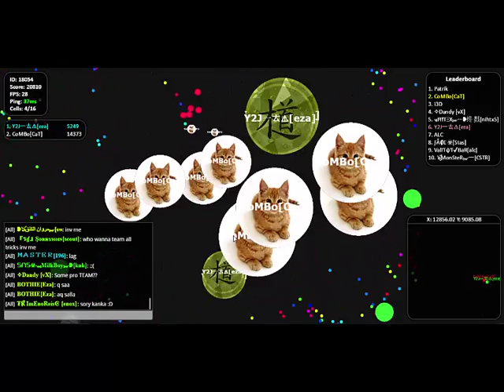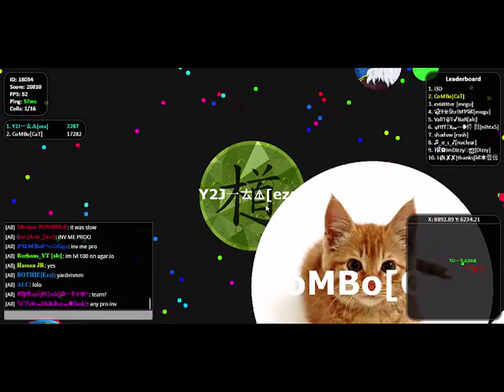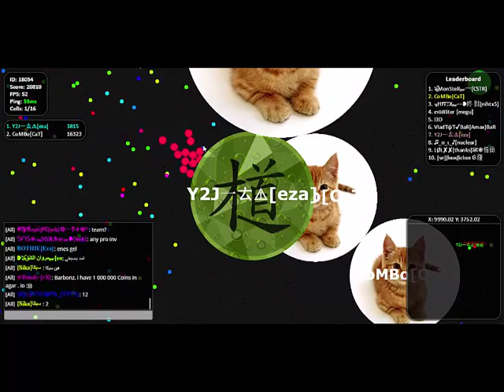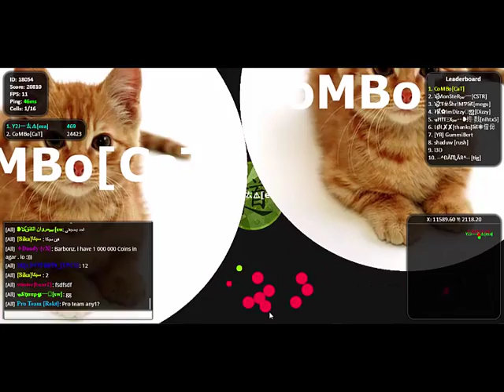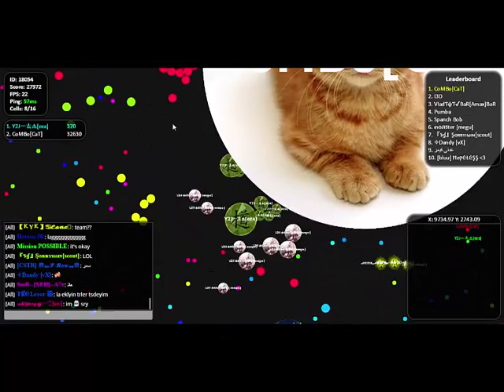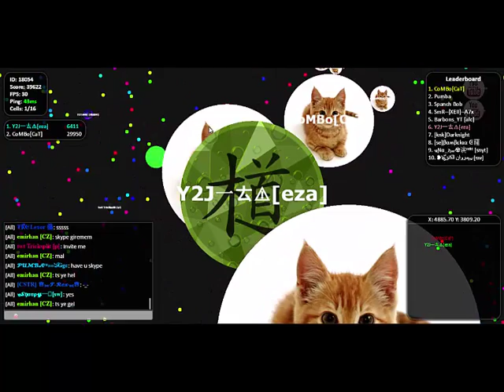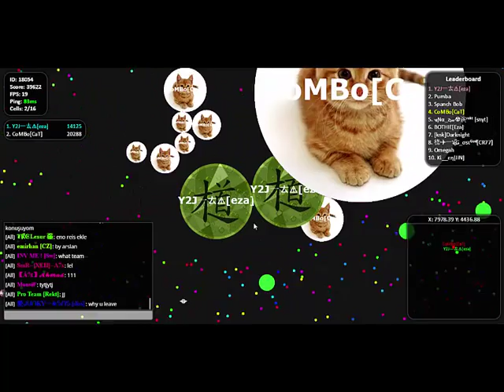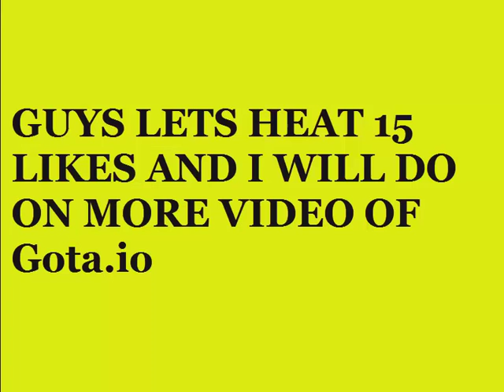Gota.io - Gameplay Takeover Server W/COMBO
USE CLAN TAG : ЯΣID ✖
ADD ME ON SKYPE MY NAME IS y2jrkoedge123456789